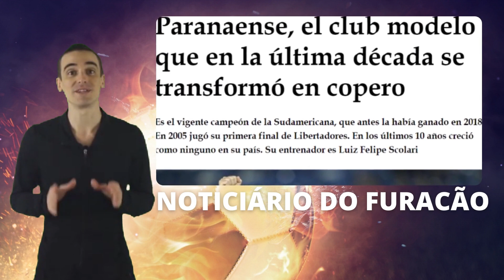VEJA! ONDE ASSISTIR ATHLETICO PR X ESTUDIANTES! NOTÍCIAS DO ATHLETICO PR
O duelo contra o Estudiantes colocou o Athletico em destaque nos jornais de La Plata, da Argentina, O jornal "El Dia", um dos principais periódicos locais, disse que o Athletico é um clube modelo e virou copeiro na última década, Já portal Cielo Sports, especializado em esportes na cidade, também destacou o momento positivo do Athletico em todas as competições, No texto, o site destaca a invencibilidade do Furacão em casa.

Provável Furacão: Bento; Khellven, Pedro Henrique, Thiago Heleno e Abner; Hugo Moura, Fernandinho e David Terans; Cuello, Canobbio e Pablo (Vitor Roque)

Créditos: GE,UOL,BOLA VIP,ONEFOOTEBOLL,UMDOISESPORTES
SOMOSFANÁTICOS
Foto: José Tramontin/Athletico
Foto: Fabio Wosniak/Athletico
Foto: Gustavo Oliveira/Athletico